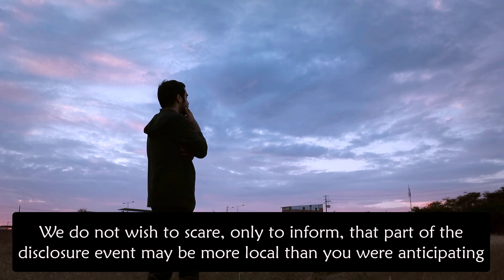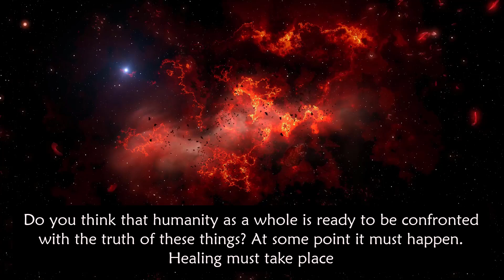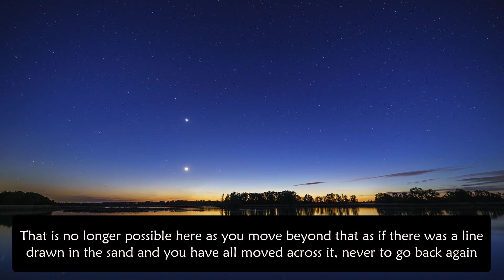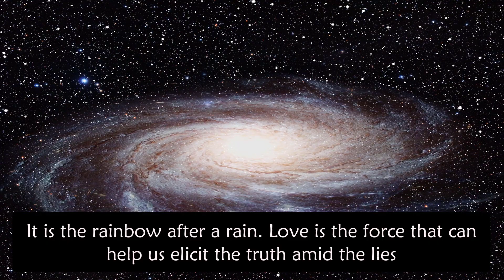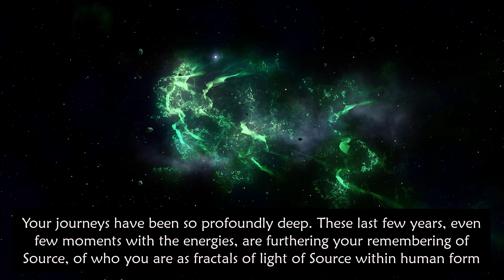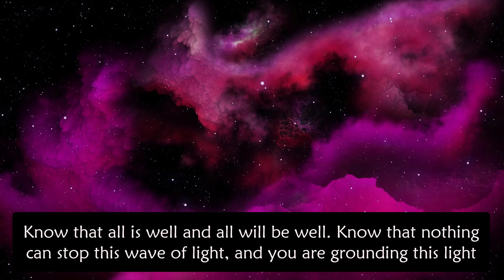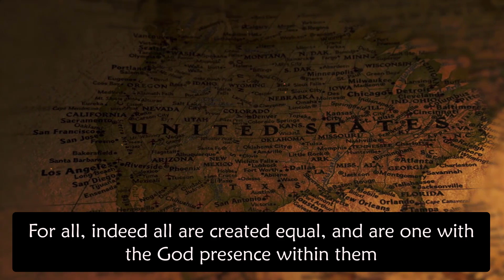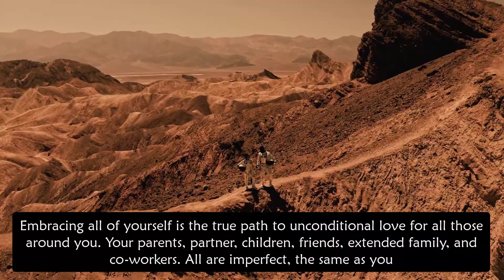Saint Germain : Help Is Coming